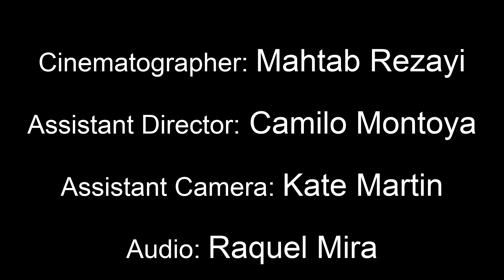A scene from "Rabbit Hole"